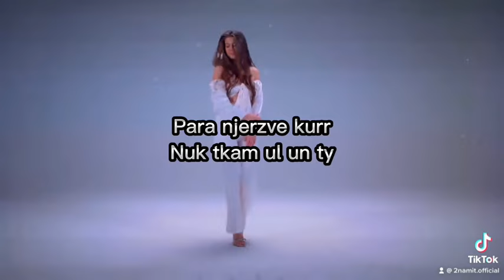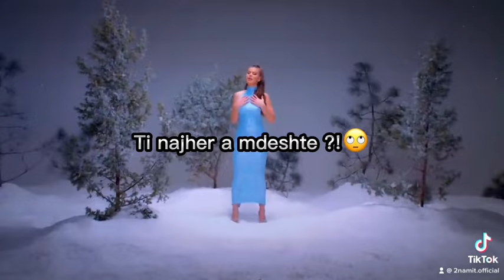2-NAMIT - Spo Muj Pa Ty (Remix TikTok Video Viral)